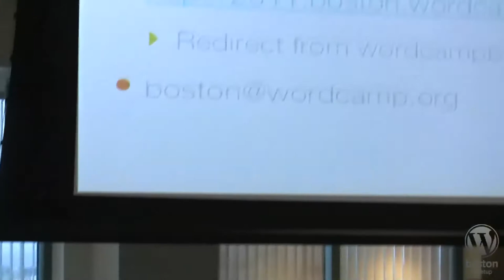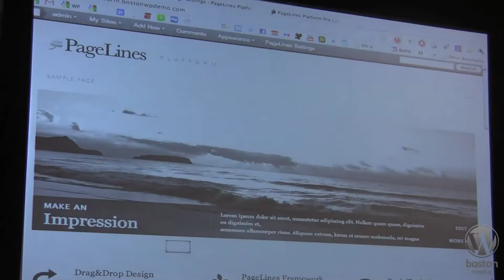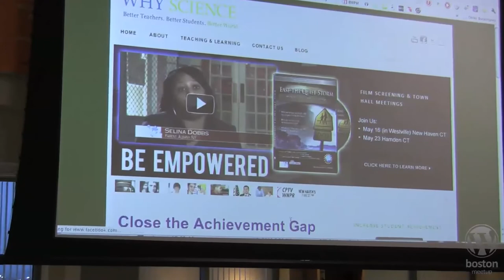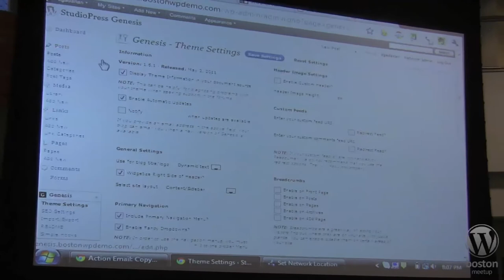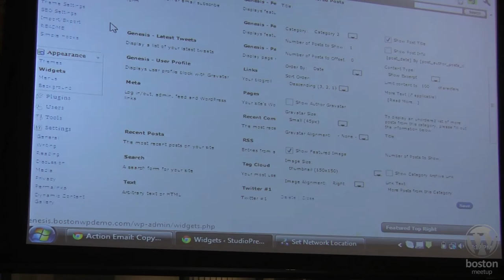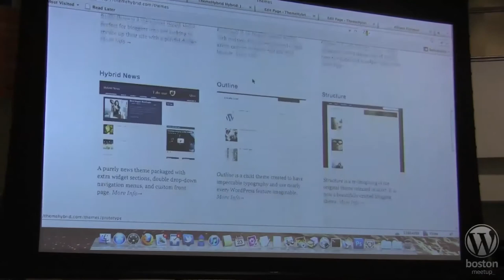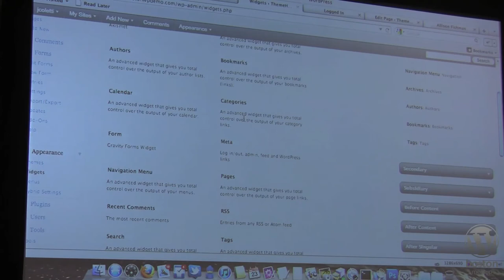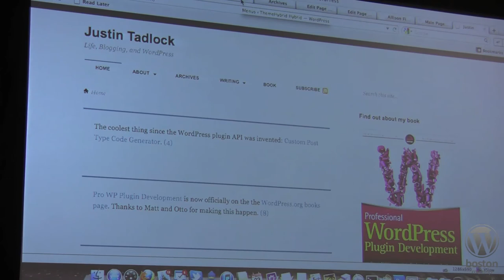2011-05 WPM Framework Bake-Off Part Deux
Monday, May 23rd, 2010 from 7:00pm - 9:00pm

After March's Framework Bake-Off, courtesy of Alan Bergstein, this month we will evaluate three additional WordPress theme frameworks: PageLines Platform, StudioPress Genesis and Hybrid. Volunteers will attempt to complete a specific goal prior to the meetup (e.g., create a simple, three-page site with certain images, sidebars, posts, and functionality) to understand how these themes work in an apples-to-apples comparison, and determine how flexible and intuitive they are, or are not. Volunteers will then present their findings for each theme framework at the meetup.